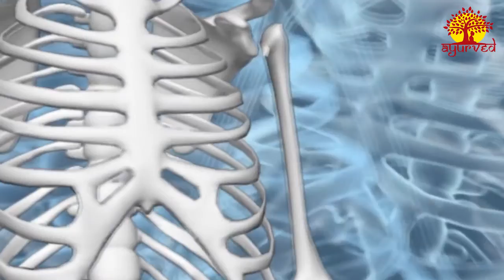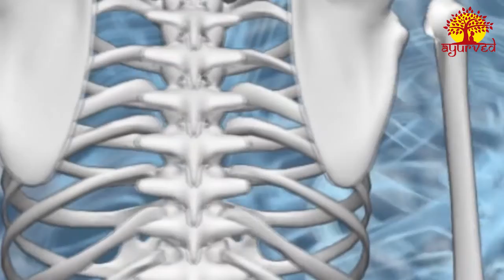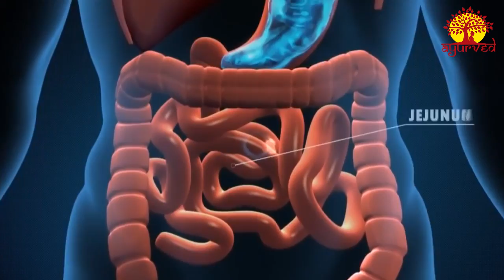कैसा भी कमजोरी,थकान, खून की कमी, हाथ पैर दर्द हो 7वे दिन रफूचक्कर हो जायेंगे भीगे किशमिश और चने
कैसा भी कमजोरी,थकान, खून की कमी, हाथ पैर दर्द हो 7वे दिन रफूचक्कर हो जायेंगे भीगे किशमिश और चने के फायदे || Ayurved Ke deewane